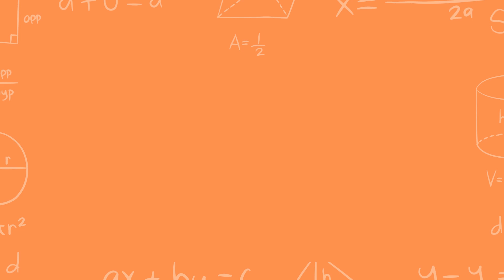Learn numbers 16 to 20 with fruits | count fruits | Shaaani Kids TV | Kids Cartoon & Fun Learning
Welcome to our exciting world of alphabet and counting fun! Join us in this colorful and entertaining kids' cartoon animation that will help your little ones learn the ABCs and counting in an engaging and interactive way.

But that's not all! Our video also takes your kids on a magical adventure of counting from 1 to 10. They'll meet friendly animals, objects, and numbers that come to life through animation, making the learning process both educational and entertaining.

Whether your child is just starting to learn their ABCs or needs a refresher on counting, this video is the perfect choice. It's designed to stimulate young minds and encourage early learning while keeping them entertained and engaged.

Don't miss out on this educational and fun-filled journey. Hit the play button, and let the alphabet and counting adventures begin!